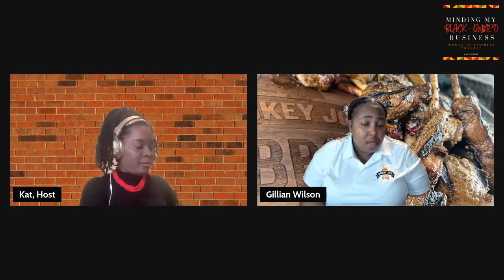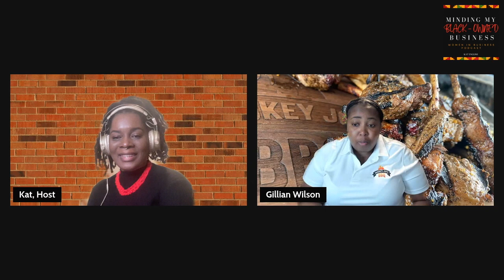Team Work Makes The Dream Work - Featuring Gillian Wilson of Smokey Joe's BBQ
Thank you for visiting my channel, please make sure to like the video, comment, share, subscribe and turn on post notifications to make sure you're notified each time I upload a new video :)

Our special guests are a husband and wife team Joe and Gillian Wilson, owners of a successful food truck business Smokey Joe's BBQ. About Smokey Joe’s BBQ: The place where great cooking and a fantastic vibe meet. Our food is nutritious, delicious, and affordable. Please support, and follow on all social media channels.